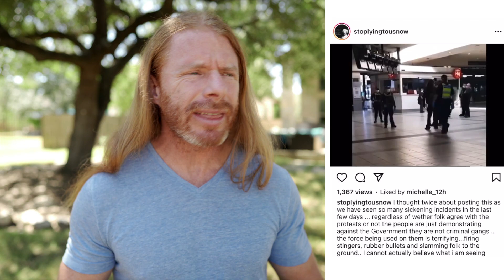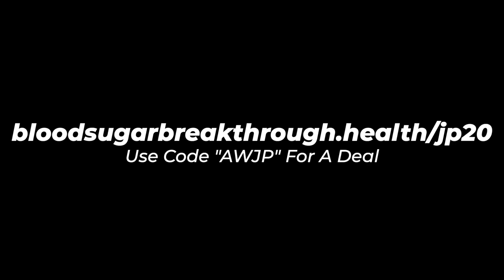12 Reasons NOT To Speak Up!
With what the tyrants are doing in the world right now, here are 12 reasons why you should NOT speak up!